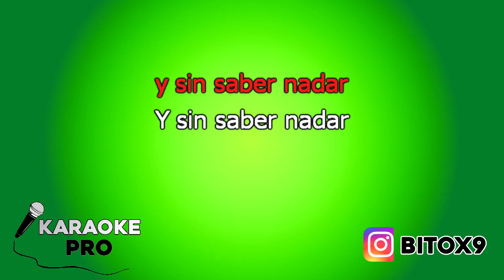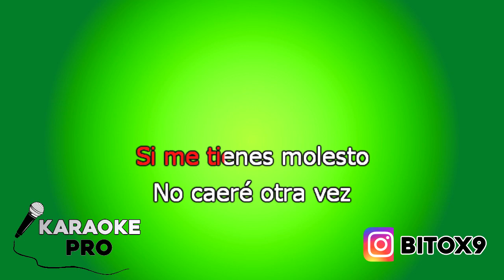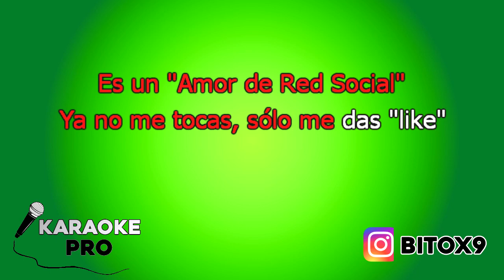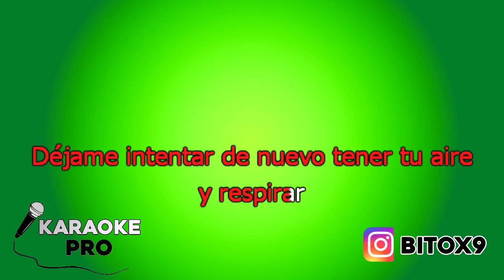KARAOKE (Amor de Red Social - Micro TDH)